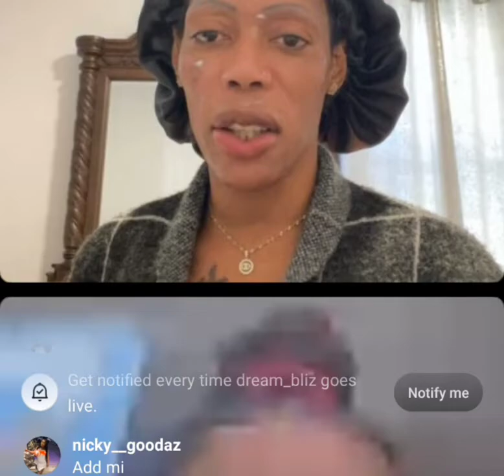mada get fake money